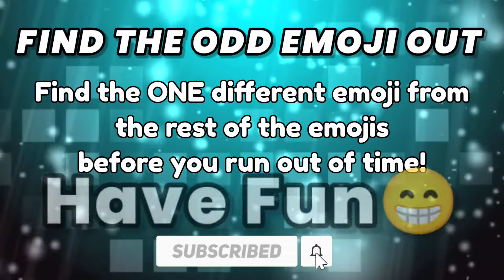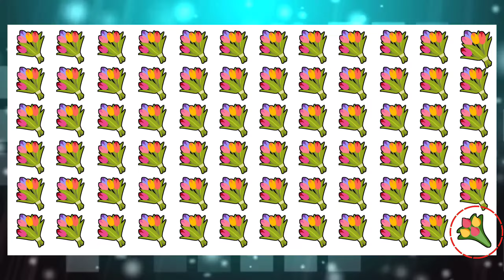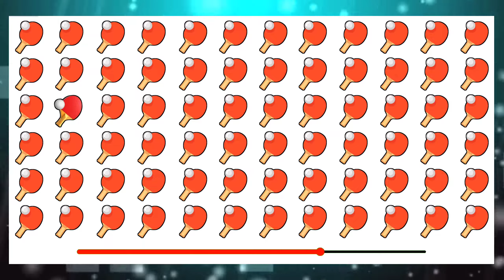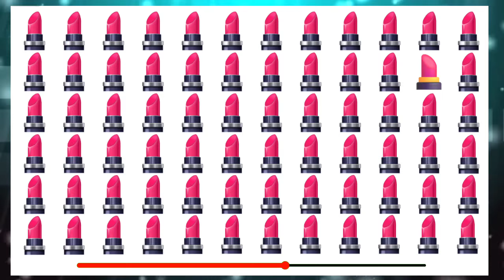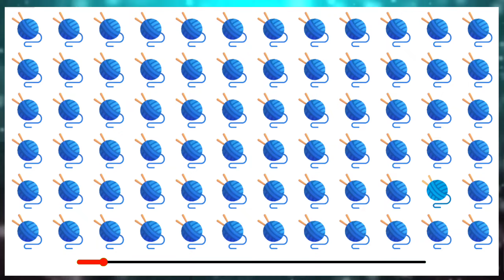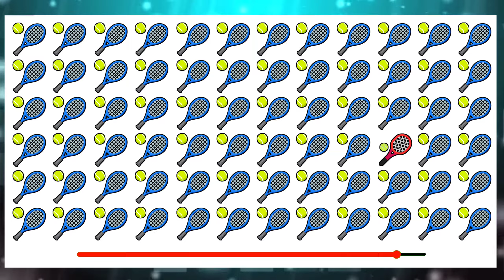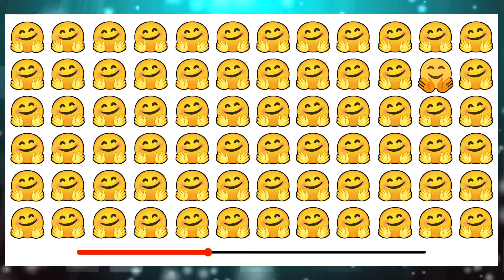Find The Odd Emoji Out #138 | Spot The Difference Emoji | Emoji Puzzle Quiz Find the Difference Game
Find The Odd Emoji Out | Spot The Difference Emoji | Emoji Puzzle Quiz | Find the Difference Game Challenge 💄💄 Complete all finding the emoji puzzles before the time runs out ! In each puzzle emoji slightly different from the rest. Find the odd one out ! These are easy picture puzzles anyone can solve it.